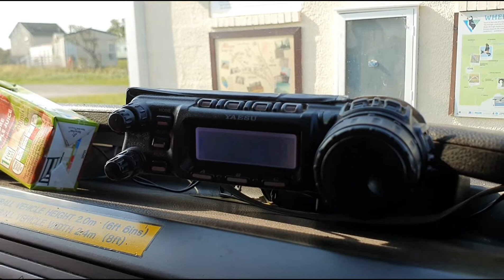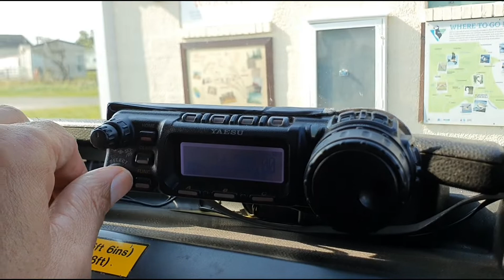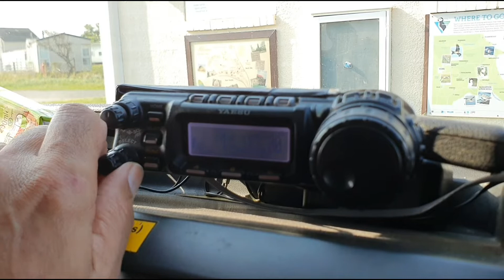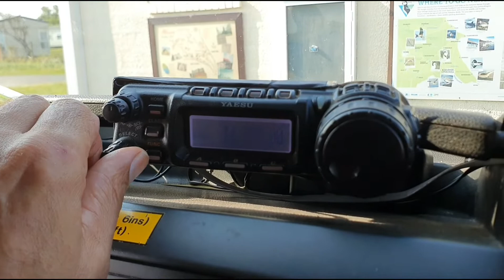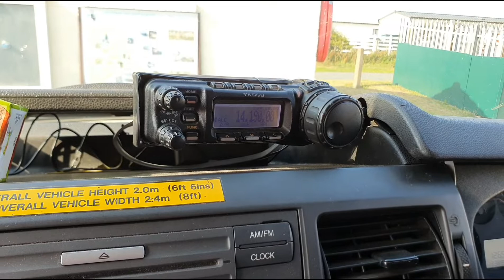M0YKS/M DX Machine East Coast - YB1DNF & 9V1YC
M0YKS mobile ham radio FT-857 DX Machine